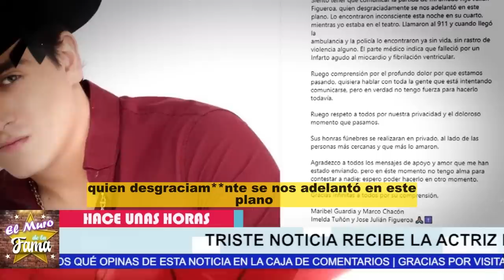😭🖤𝗲𝗹 𝘁𝗿𝗶𝘀𝘁𝗲 𝗔𝗱𝗶𝗼𝘀 y Ultimas Palabras De Julian Figueroa Hijo De Maribel 😭🖤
elmurodelafama

¡ BIENVENIDOS ‼️

Entertainment
Television program
noticias de espectaculos
espectaculos noticias
noticias de la farandula
tv mexicana
Televisa espectaculos
chismes
escandalo de los famosos 2021
farandula 2021
chisme de farandula
karol tamiko
programa hoy
suelta la sopa
polemica
Ventaneando